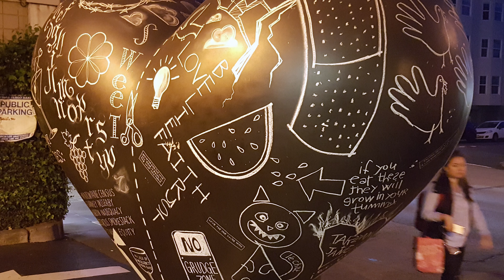Steve & Adam - YWAMSF recap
Steven and Adam share about the strategy for San Francisco, testimonies of God's faithfulness and calling for this city, and the connection with YWAM.

LoveSF247.com